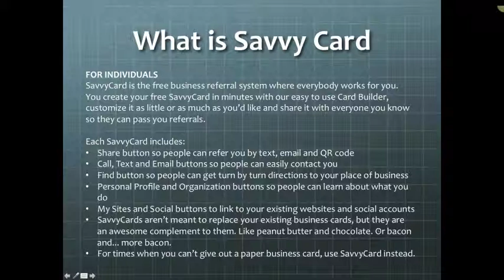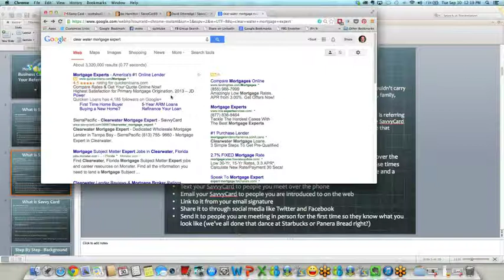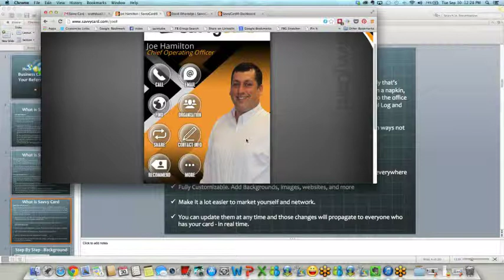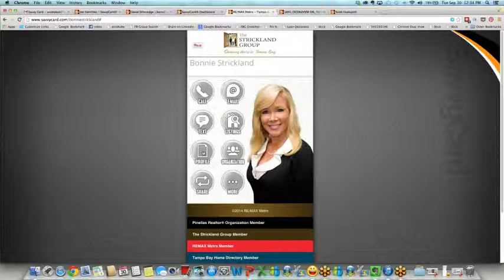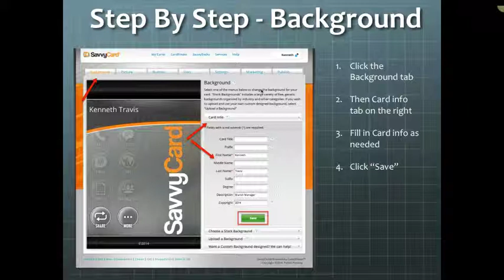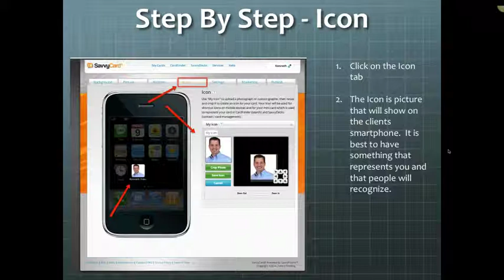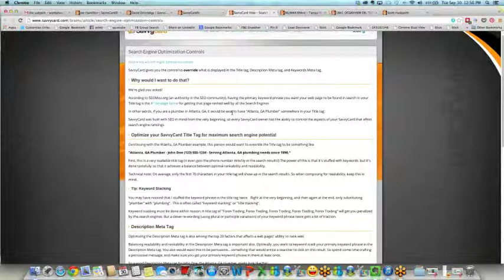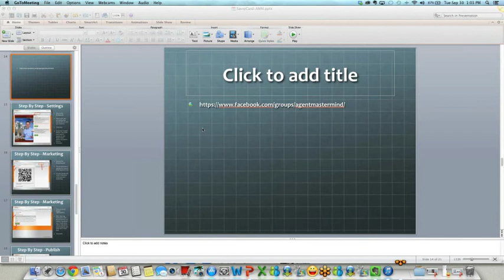How to Use Business Cards to Build Your Referral Network